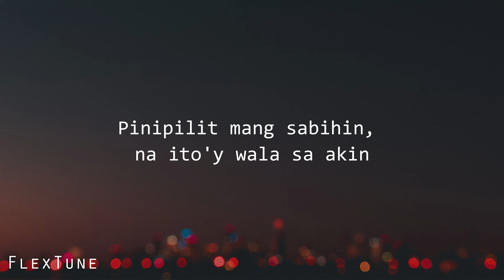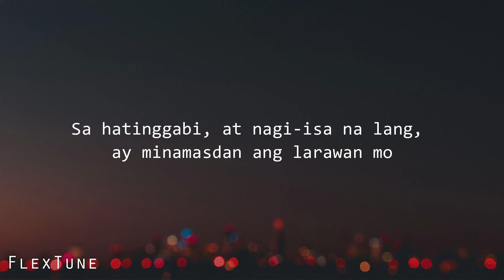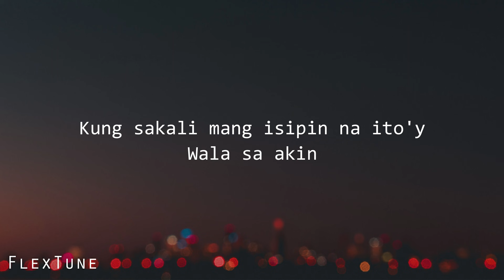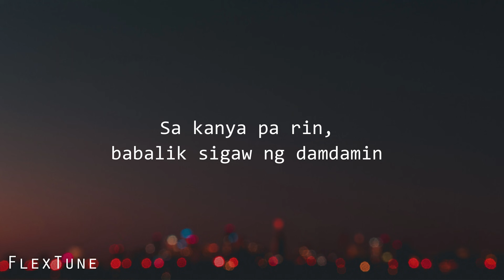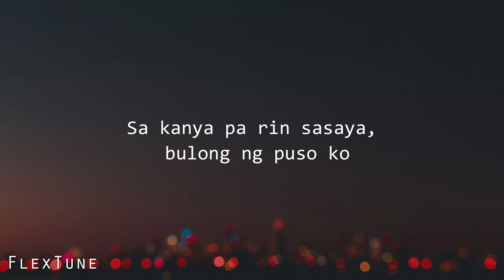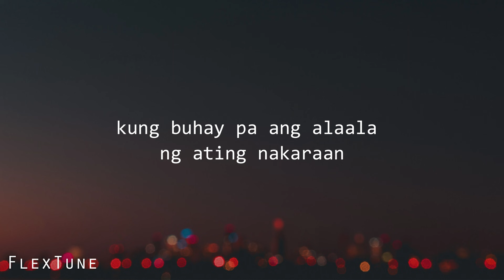JKris - Sa Kanya (Lyric Video)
New single from JKris, titled "'Sa Kanya". Original song by MYMP.

Lets Support OPM!